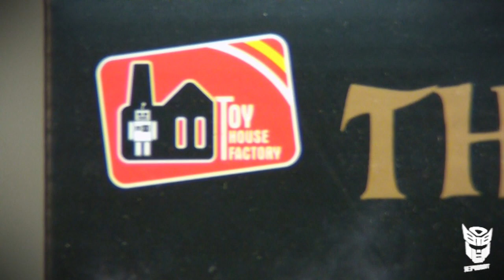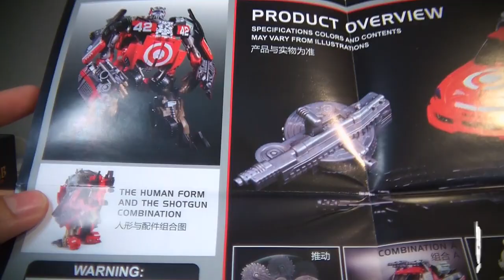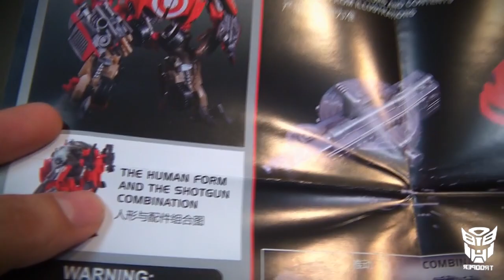no Leadfoot Dark of the Moon deluxe - The Plumb Toy House Factory - Trooper Reviews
Video revisión / review de no Leadfoot deluxer de Transformers Dark of the Moon  de Toy House Factory

Music
Title: Moose
Artist: Benjamin TISSOT